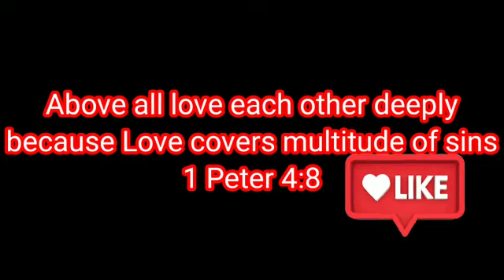Why I Refused To Give My Husband Peace In My Marriage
We are here with another interesting video enjoy watching 🥰